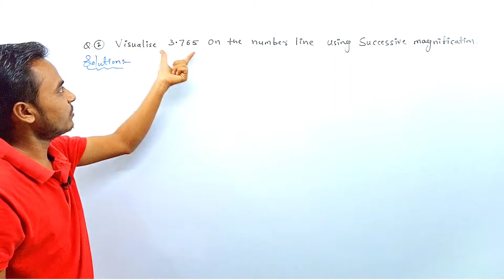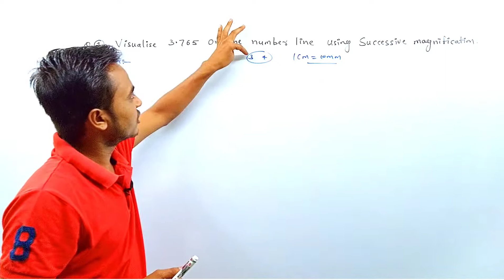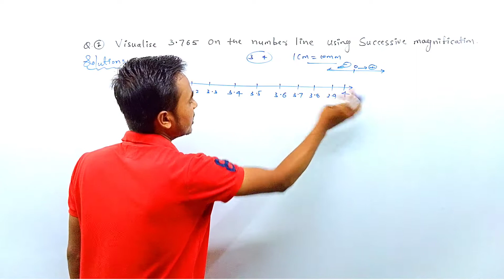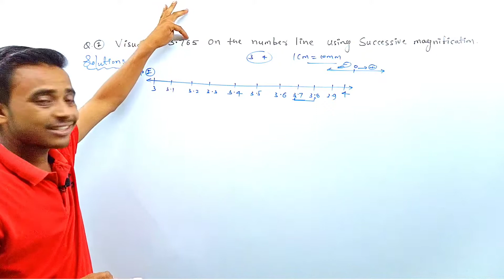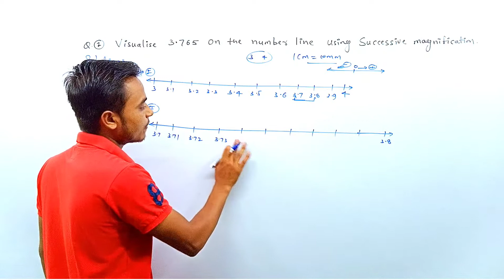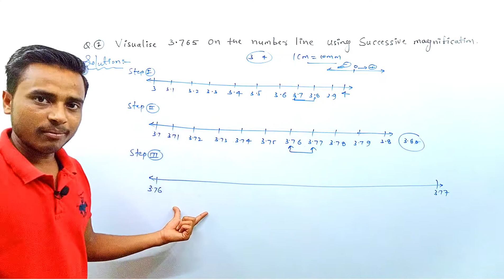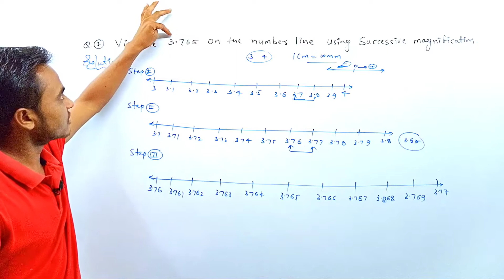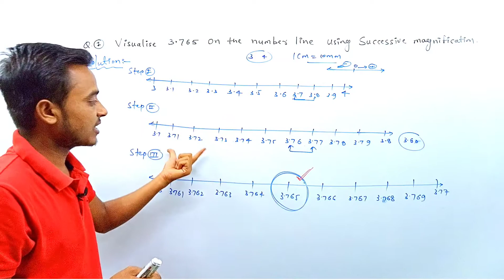9th Maths Chapter 1st Exercise 1.4 Q no. 01, NCERT maths 9th class , number system, By Geete sir.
9th Maths Chapter 1st Exercise 1.4 Q no. 01, NCERT maths 9th class , number system, By Geete sir.
Hello students welcome to D&G Academy
You read here maths subject 6th to 10 th class